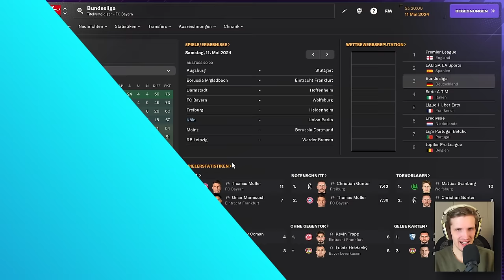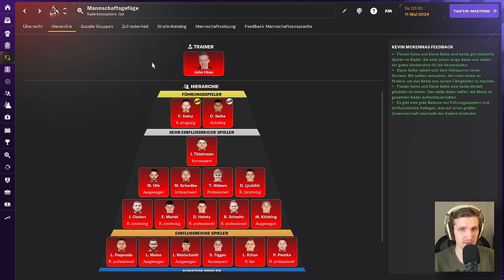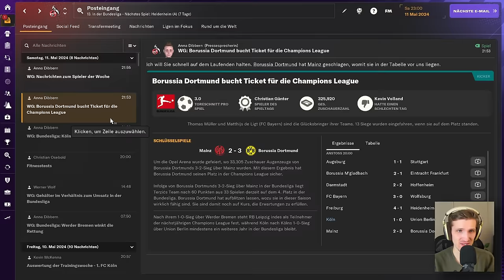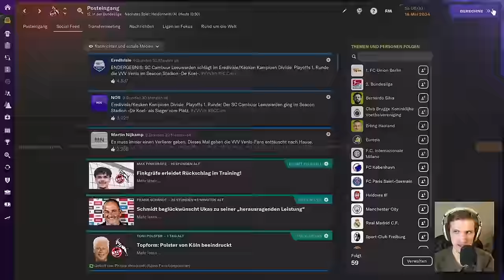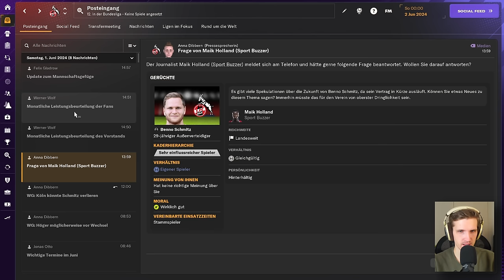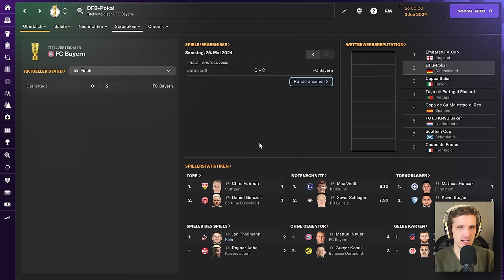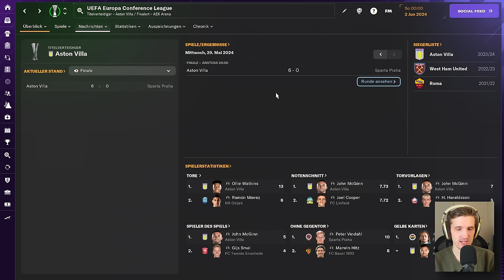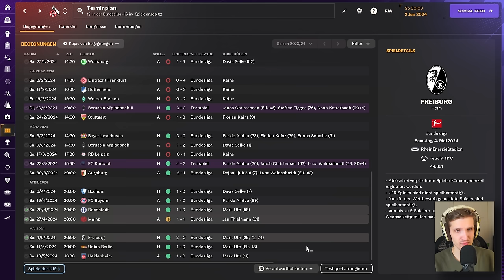Endgültige Entscheidung im Abstiegskampf | 1. FC Köln #8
In diesem FM24-Lets Play retten wir Köln vor dem Abstieg!